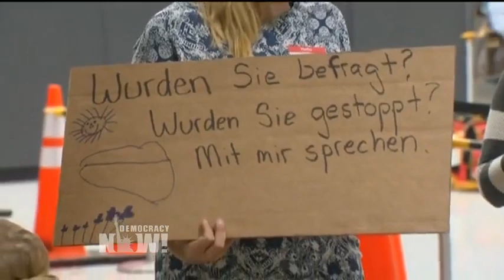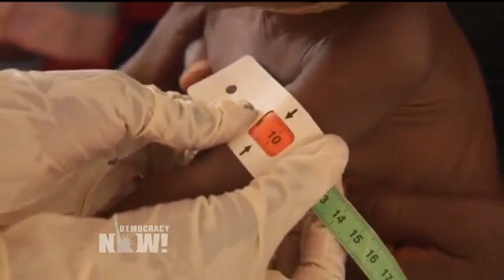Top U.S. & World Headlines — February 23, 2017